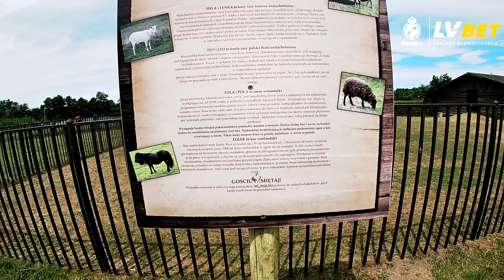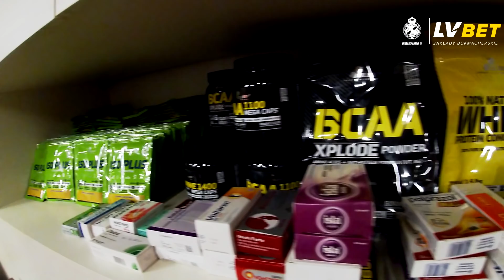Walka, Wisła, Warka #2